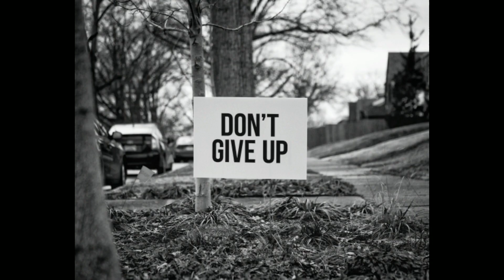Nine P's Of Motivation || How To Achieve Goals in Life || Motivational Sukhpreet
1. 7 P of marketing
2. 9 Ps of marketing mix ppt
3. 9 Ps of marketing with example
4. 9 Ps of marketing mix wiki
5. motivation in Psychology
6. 9P marketing mix
7. 12 Ps of marketing
8. which of the nine P questions related to planning
9. 8 Ps of marketing
10. 5 Ps of success
11. Marketing words beginning with P
12. Nine Marketing

👑✅👍 Motivational Sukhpreet 2M ✅👑

Agar kisi topic par aapko video banwani ho motivation ke to comment jrur karna wo topic, me koshish karuga us topic par banane ki.

 @Motivational Sukhpreet 2M
I am working over 4 years on youtube. If you not trust on me, check my about section of youtube channel.

Follow & Support
LIKE VIDEOS (For Show Your Love)
COMMENTS (For Clear Your Doubts)
SHARE (Because Sharing is Caring)